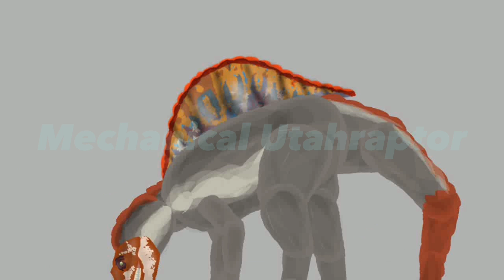JP3 Spinosaurus V.S Spinofaarus ( Jurassic Park animation )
Goofy ass battle

Both model from AkumaThePhantom
Blood effect from Sekker Draw
BG from Mechanical Utahraptor ( me )